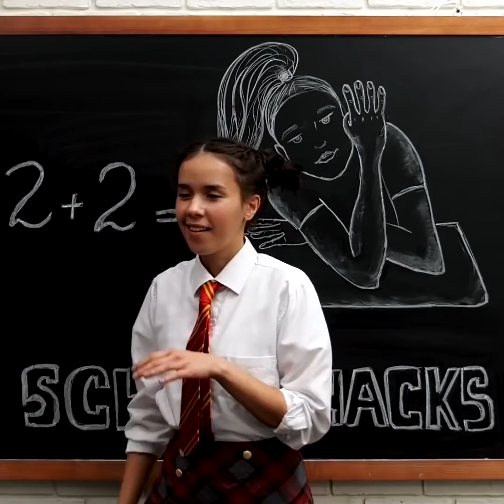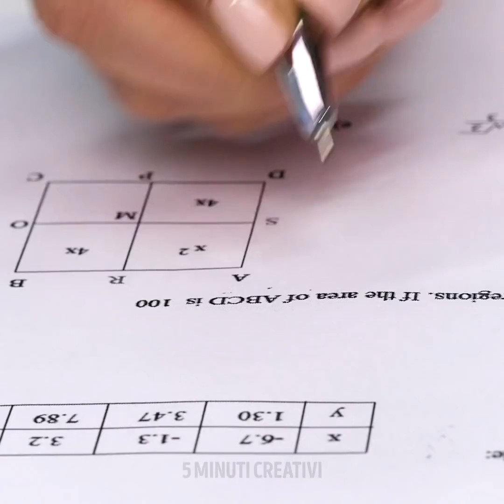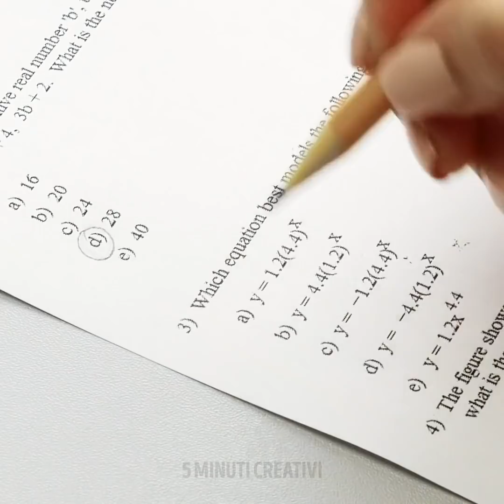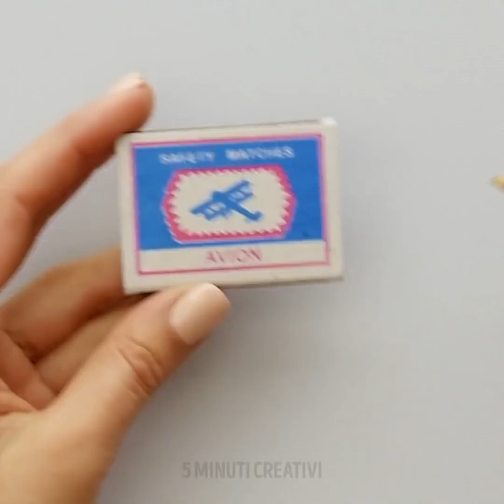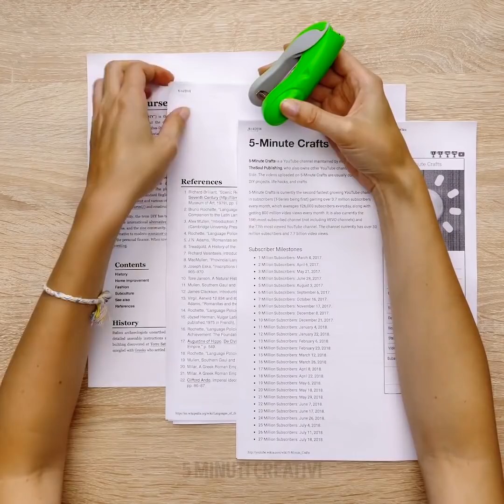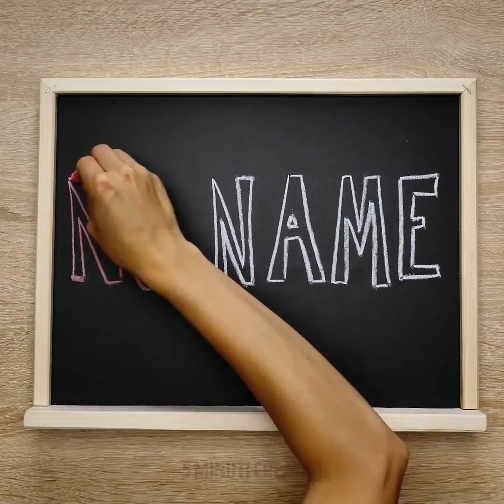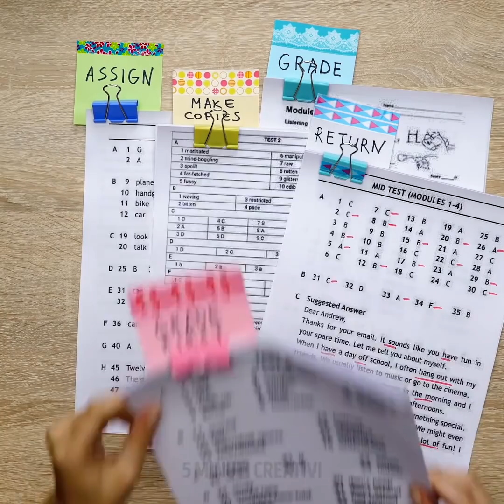SI RITORNA A SCUOLA - 35 GENIALI TRUCCHI PER STUDIARE DIVERTENDOTI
IDEE FIGHE PER GLI STUDENTI

L&#39;estate è già finita e qui abbiamo una raccolta di idee per il ritorno a scuola che cambieranno la tua vita.
Condividi queste idee con i tuoi amici e vi divertirete un mondo:
-Prendi un bicchiere e aggiungi la stessa quantità di latte e acqua. Immergi del gesso e vedrai che rimarrà intatto.
-Controlla come trasformare una penna in un righello.
-Ti mostreremo come superare un esame. Scrivi le informazioni che ti servono su un foglio di carta e mettilo nella penna.
-Controlla come creare una cover per telefono usando delle matite
-Se hai uno zainetto noioso o macchiato, puoi facilmente creare una stampa tie-dye. Tutto ciò di cui hai bisogno sono dei pennarelli e dell’acqua. Dai un&#39;occhiata al nostro tutorial.
-Amerai l&#39;idea di trasformare la tua penna con l&#39;argilla.
-Scopri come realizzare una tazza anti-rovescio usando un palloncino.
-Amerai i nostri trucchi per imbrogliare a scuola.
- Riutilizza le scatole vuote dei Tic Tac e potrai creare degli oggetti utili come un dispenser per il nastro adesivo.
-Abbiamo un’altra interessante. Potrai realizzare un pastello a cera che sembra un pacchetto di gomme da masticare.
-Troverai un tutorial per trasformare una scatola di fiammiferi in un temperamatite.
-Crea una lavagna riutilizzabile usando un foglio trasparente di plastica e un pezzo di carta bianca. Ma assicurati di non utilizzare dei pennarelli permanenti. Inoltre, potrai portare questa lavagna ovunque.
-Controlla come riutilizzare il contenitore del balsamo per labbra vuoto e creare un&#39;unità flash segreta.

Condividi queste fantastiche idee con tutti i tuoi amici e goditi l’anno scolastico!

Segnalibri:
00:18 Trucchi con il gesso
00:30 Righello creativo
01:12 Modo sorprendente di usare un palloncino
01:30 Cover per cellulare
04:51 Come riutilizzare la scatola dei Tic Tac
06:55 Lavagna riutilizzabile